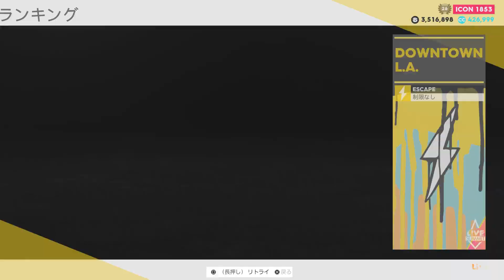【The Crew 2】DOWNTOWN L.A. ESCAPE 91489m【HASHIRIYA Summit】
Play:PC/Logicool G29 Driving Force
i wanna be a little more faster.